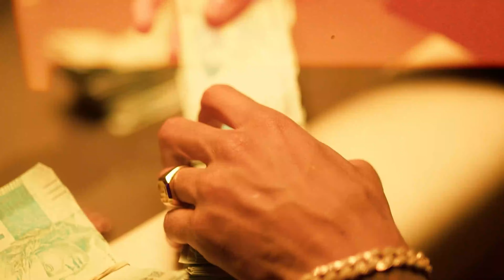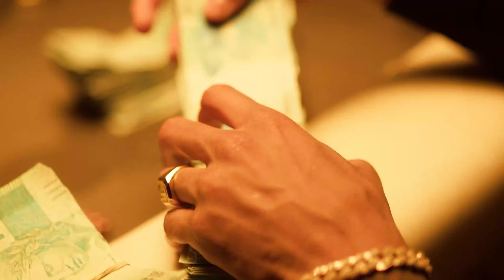MC BRUNINHO DA PRAIA, MC CEBEZINHO, LIVINHO, MENOR DA VG - DEIXE QUE A VIDA ME LEVE (VISUALIZER)